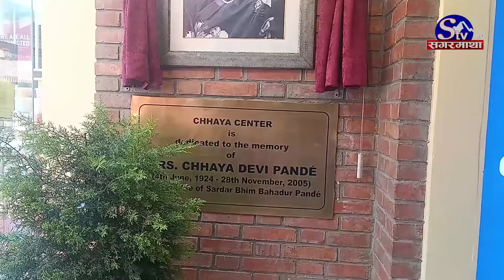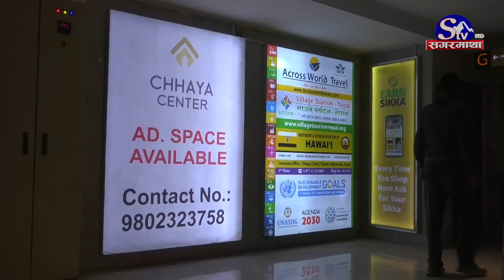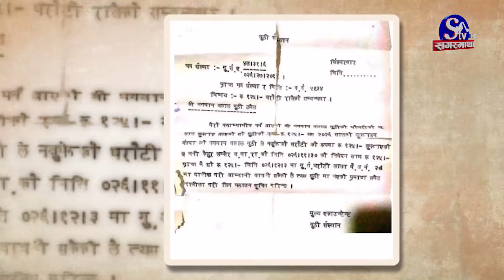छायाँ सेन्टर सरकारी बन्दै ! मालिक पृथ्वीबहादुर पाण्डेविरुद्ध अदालतको चासो, रवि मौन ?